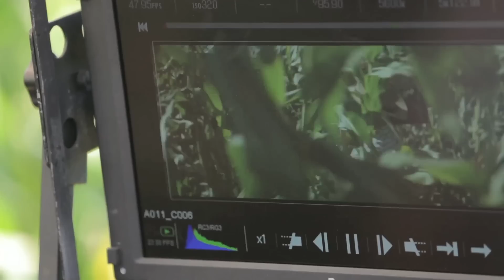Os novos olhares do audiovisual l Episódio 6: Jorge Brivilati | Meio&Mensagem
Diretor de cena e CCO da produtora La Casa de La Madre conta como partiu da direção de arte para o universos dos roteiros de cinema.